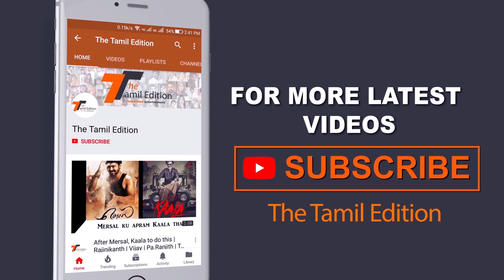Bigg Boss விட்டு வெளியேறிய சேரன் - லாஸ்லியா ரகசிய அறையில் வைக்கப்படுவாரா ? | The Tamil Edition